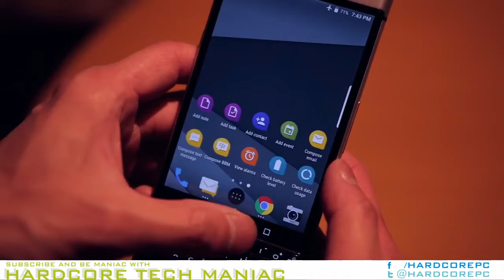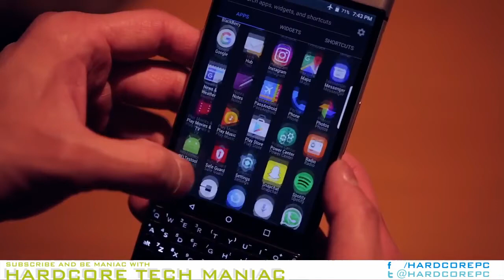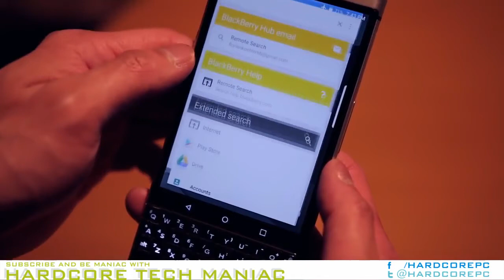BlackBerry KEYOne Announced Snapdragon 625 with QWERTY, $549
This week at MWC, TCL announced the BlackBerry KEYOne, which follows in BlackBerry's traditional style with a distinctive hardware QWERTY keyboard, but this time a more polished look at an Android implementation. The KEYOne implements a high-capacity battery, Qualcomm’s Snapdragon 625 SoC, Android 7.1, a 4.5” LCD display, and a USB-C connector for power and data. The KEYone will arrive in April at around $549.